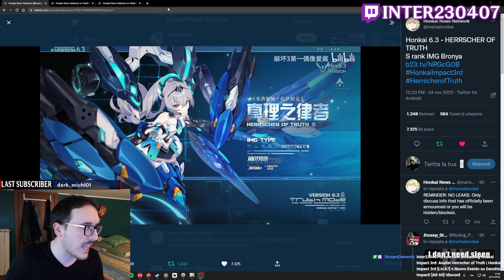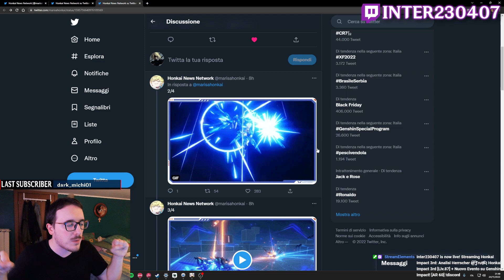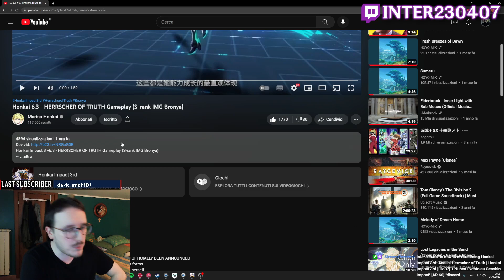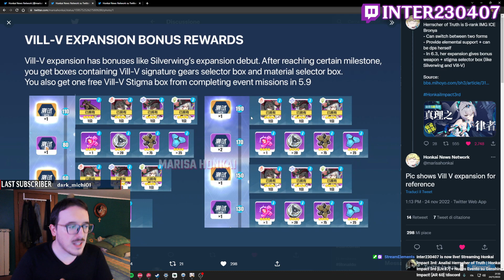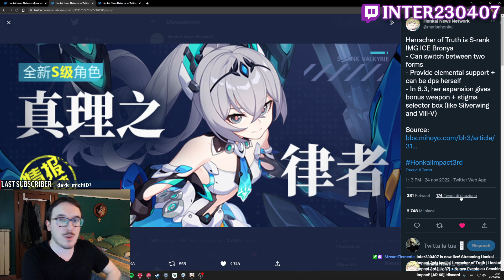Annunciata la Herrscher of Truth! | Honkai Immpact 3rd [ITA]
Analizziamo le prime immagini ed il kit iniziale di Bronya Herrscher of Truth, una nuova Valkyria in arrivo su Honkai Impact 3rd.

Live Twitch:
Lun - Dom 9.30 p.m. CET